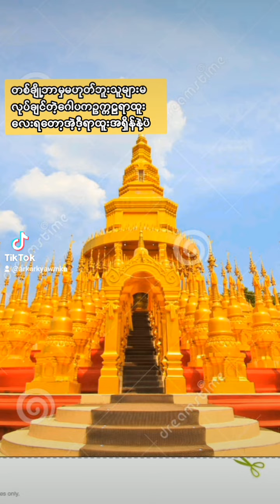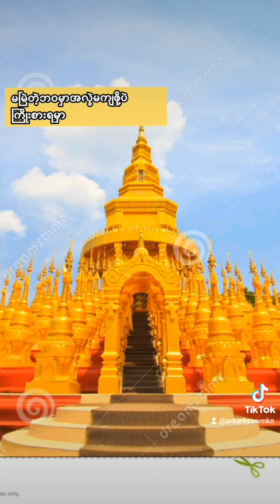dhamma knowledgeable mindset positivethinking positivethinking တရားတော်များ